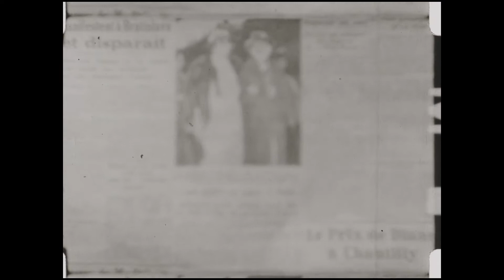Le Professeur Freud de Vienne à Londres par Paris Sigmund Freud -1